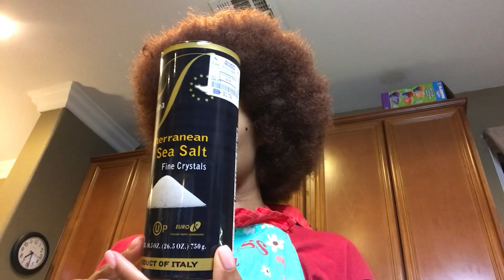Cooking with Dr. Dionna : Episode 1| Chicken Feta Spinach Burgers (Part I)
In Part I of this video, Dr. Dionna will walk you through her steps of cooking Chicken Feta Spinach Burgers while also introducing you to her channel. In this episode, you will get to meet Dr. Dionna’s Family as they taste test her recipe. Enjoy watching  Dr. Dionna and the Hancock-Johnson Family (HF Fam)!

Dr. Dionna is a Psychologist, Motivational Speaker, Celebrity Life Coach, Author, Mother and Wife that normally shares her journey as a doctor and life coach or of being kidnapped, molested, homeless, physically and sexually abused on a regular basis but she is now sharing the raw cut of herself and her life experiences on a daily basis as just a regular wife, mom, dog owner and youtuber.

Please do not forget to LIKE, SUBSCRIBE, TURN ON YOUR POST NOTIFICATIONS TO NOT MISS MY NEXT VIDEO AND COMMENT ON MY SOCIAL MEDIA WHAT VIDEOS TOPICS YOU WOULD LIKE TO SEE ME POST NEXT OR WHO YOU WOULD LIKE ME TO COLLAB WITH NEXT!!!

💎DOWNLOAD A FREE AUDIO CHAPTER TO MY BEST SELLER BE YOUR OWN LIFE COACH!